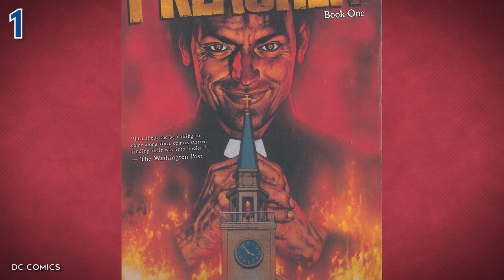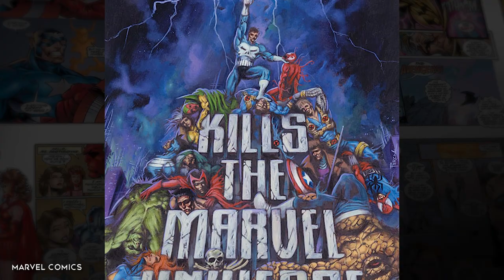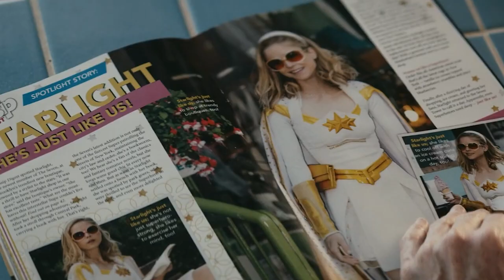The Boys Characters That Are More Extreme in the Comics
Garth Ennis may not have invented the metacommentary on the superhero genre, but he has certainly put his recognizable Garth Ennis stamp on the genre with his trademark cynicism and biting wit. Taking on icons from both DC Comics and Marvel Comics, The Boys is a brutal takedown of what could happen when you have superpowered beings in the world. In short, they’d be unaccountable and across the board awful. Naturally, they would also be exploited by the real superpowers of influence and corporate greed at the cost of pretty much anyone who ends up in their orbit. That’s what happens to Wee Hughie in the event that kicks off the story of The Boys on both print and screen. The death of Hughie’s girlfriend via A-Train smashing through her sets the stage for how gruesome and brutal the series will be. While the live action adaptation on Amazon has been in equal measures violent, grim, and grotesque, it has nothing on the comic book that doesn’t have to pass through any kind of standards and practices. As a result, no matter how brutal and reprehensible both pro- and antagonists are in the series, there’s a new level of deep darkness available in the pages of the comic book. Some characters might yet achieve their full darkness over the course of the series while others have avoided some of the not-even-on-streaming acts of depravity and brutality. What part of the comics do you think could never make it to the series?

Chapters:
0:00 Intro
0:38 Butcher
1:51 Homelander
3:09 Black Noir
4:21 Queen Maeve
5:18 The Female of the Species
6:17 Frenchie/The Frenchman
6:51 Stillwell
7:40 Soldier Boy
9:06 Starlight’s Parents
10:06 Lamplighter
11:08 Vic the Veep/Victoria Neuman
12:00 Mother’s Milk
12:55 Hughie
13:44 Vought
14:18 Terror

Written by: Ryan Carbrey
Narrated by: Nicholas Twohig
Edited by: Umair G